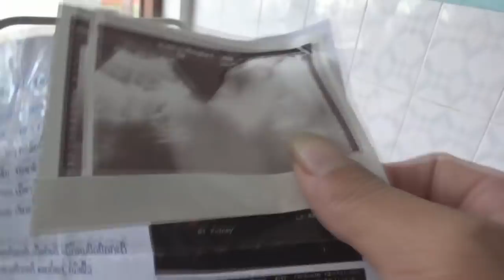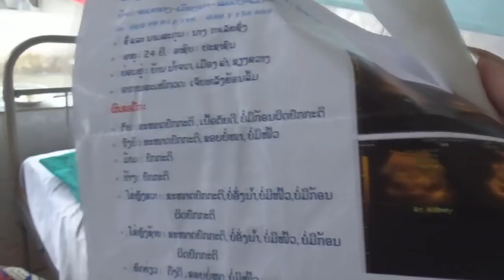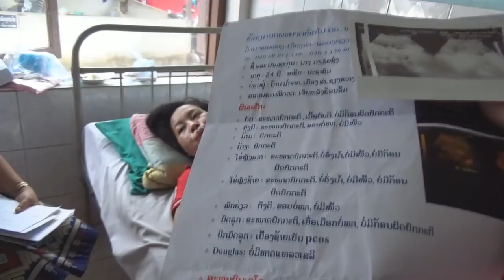mus kom ntxoo xyooj hais kwv txhiaj no tab sis nws muaj kev nyuaj siab lawm